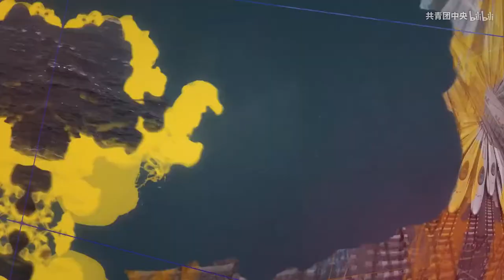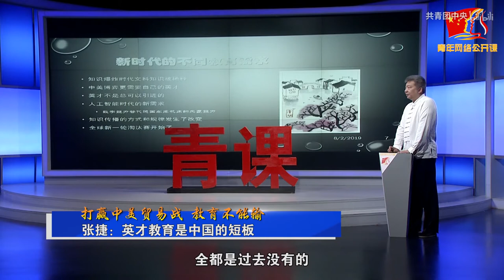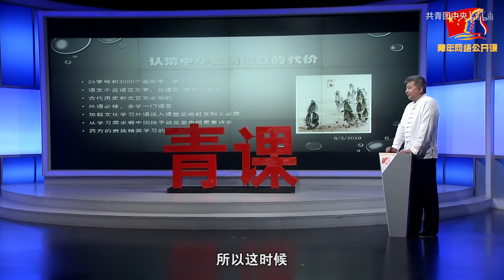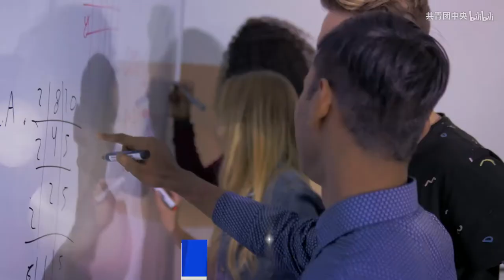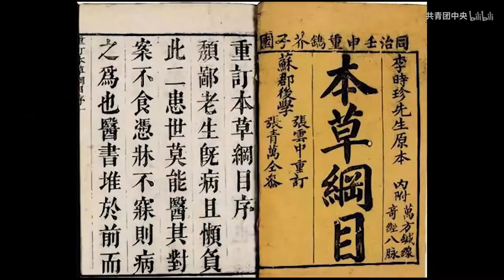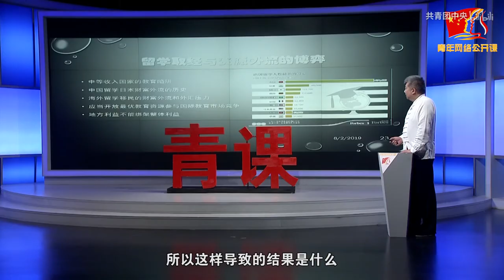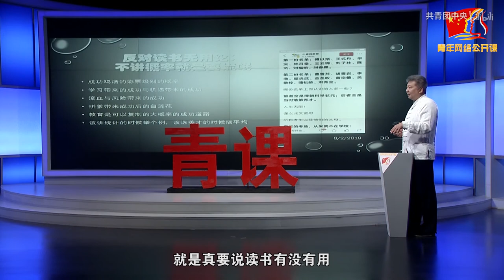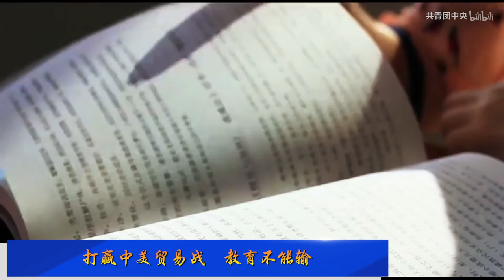【青课2019 】张捷：打赢贸易战，教育不能输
2019年08月20日